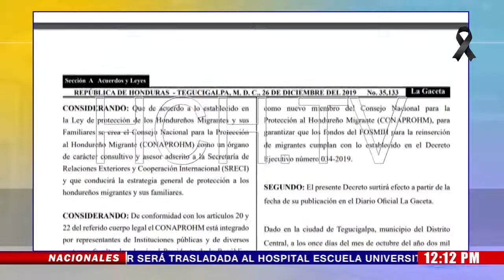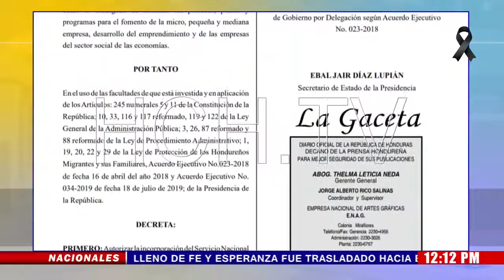Aprobación para construcción de tres represas en la capital es publicada en La Gaceta